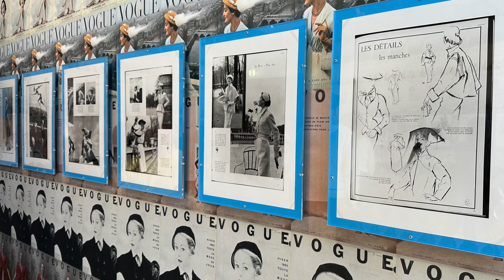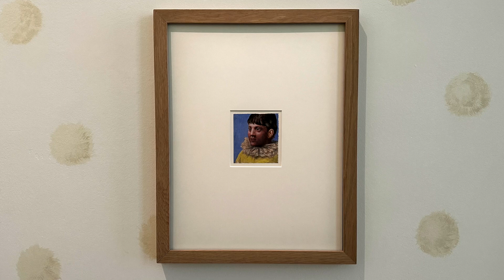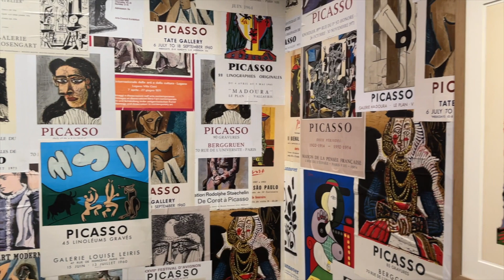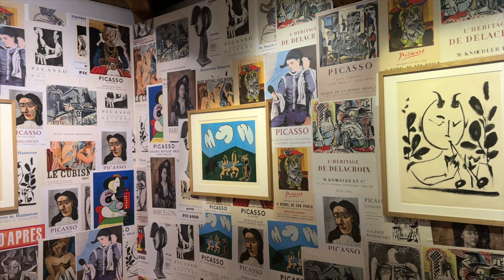Paul Smith – interview | The Musée National Picasso-Paris | 24 May 2023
‘I'd often look up and ask the boss, “Mr Picasso, would you like that?”’

To mark the 50th anniversary of Picasso’s death, the Musée National Picasso, Paris, commissioned a re-presentation of its extensive collection and invited the designer Paul Smith to be its artistic director. Studio International caught up with him at the resulting exhibition, Picasso Celebration: The Collection in a New Light.

The leading British fashion designer Paul Smith is well-known for his use of bright colours and combinations of patterns in his clothing and his shops, and he has brought that same design skill to bear in this new exhibition, for which he was given a free hand in which works to include and how to display them. Banishing the white cube, he has drawn out Picasso’s own colour and patterns in unusual ways. It was a risk, he admits, to place masterpieces by one of modern arts most famed artists on walls of brightly painted stripes and floral wallpaper, but it works. Smith is, in his own field, a master of putting a creative twist on tradition and he has done it again here, fulfilling his brief to show Picasso “in a new light”.

Smith didn’t just design the show. He also selected the works from the thousands of pieces in the museum’s collection – the world’s largest holding of Picasso’s work – and decided what would go where. The designer shares Picasso’s eclectic taste in influences, his endless willingness to experiment, and his love of seeing one thing in another. Smith’s approach is at once serious and playful, respectful and fun. And it is proving a hit with everyone from children and students to top international curators.

Picasso Celebration: The Collection in a New Light
The Musée National Picasso-Paris
7 March – 27 August 2023

Interview by JULIET RIX
Filmed and edited by MARTIN KENNEDY